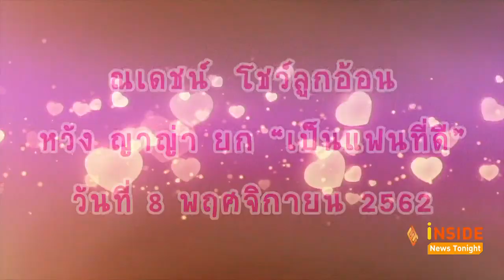รวมช็อตเขินหนักมาก!! กลางวงสื่อ ญาญ่า ณเดชน์